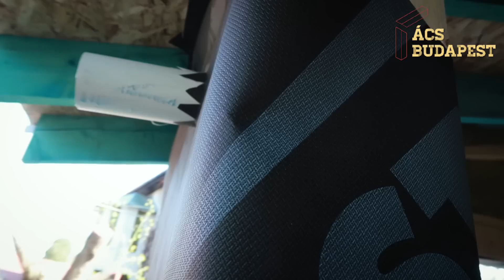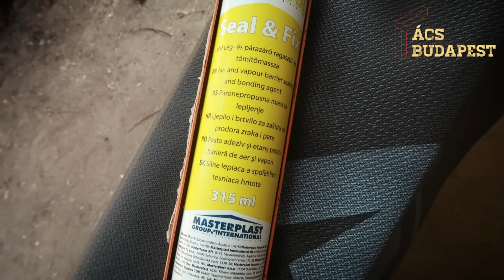Könnyűszerkezetes Házbővítés - 3. RÉSZ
Egy meglévő, lakott épület bővítésére érkezett felkérés. Az utolsó epizód a falak és a tető szigetelését és fóliázását mutatja be.

Ha szeretnéd támogatni a videós munkásságom, azt most itt, az alábbi linken megteheted!

Partnereink:
Építőanyag:
Tetőfólia:
Látogasson el a tetőfólia gyártójának weboldalára: